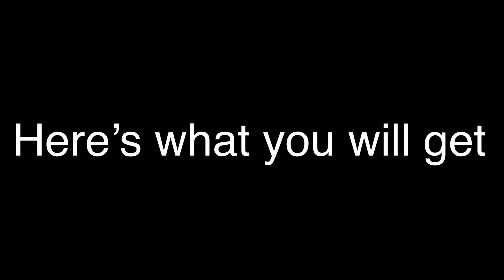ADOPT ME GIVEAWAY!!! || 100 subs special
Hoi hybrids

2. Comment your username
3. Pray XD